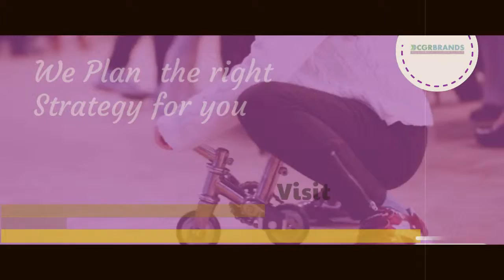Cgrbrands.com we help brands in stratgey and execution support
Management consulting , business consulting